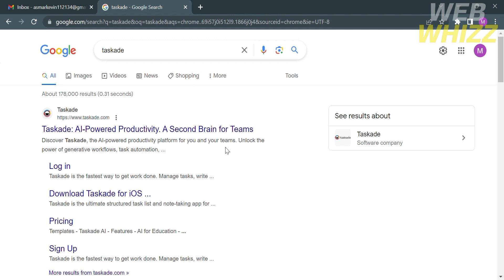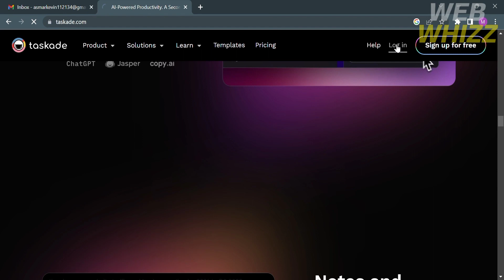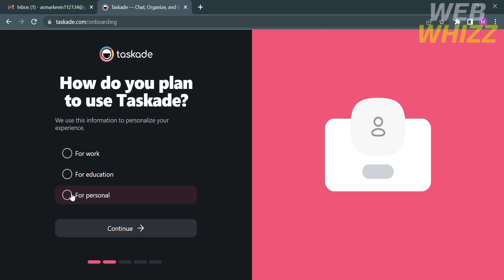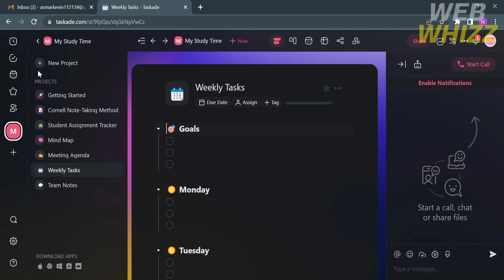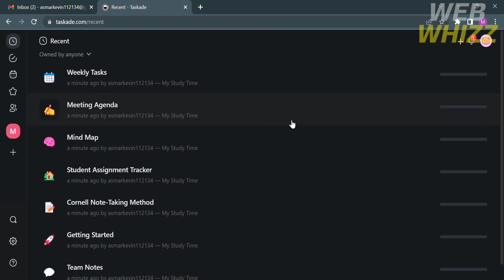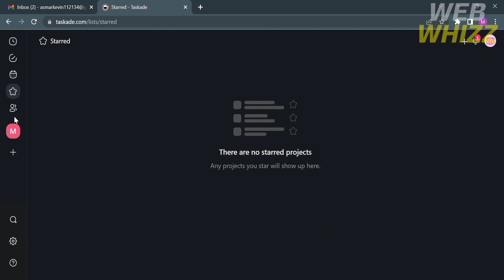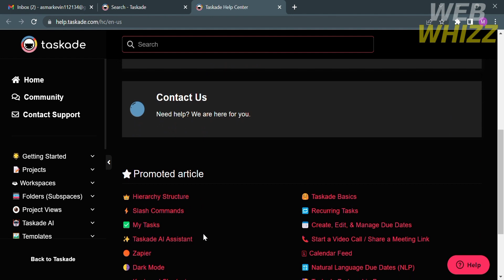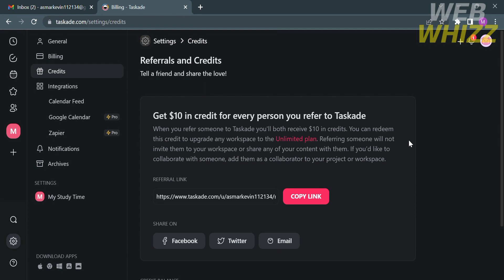How to Use Taskade | Tutorial 2026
How to Use Taskade | Tutorial